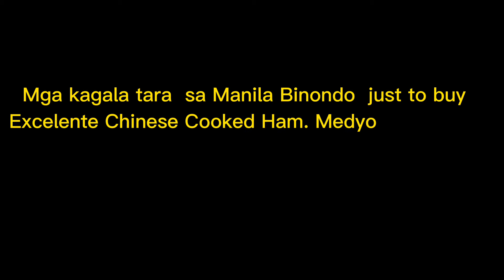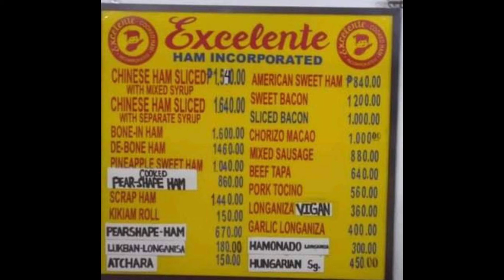Ride for a Ham| Excelente Chinese Cooked Ham|Quiapo, Manila